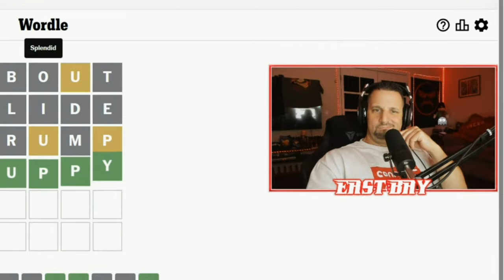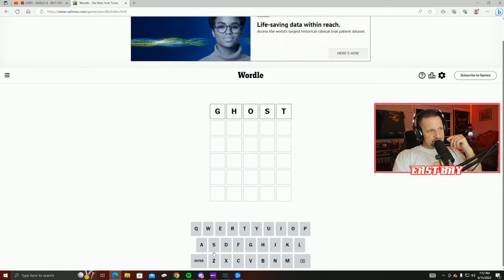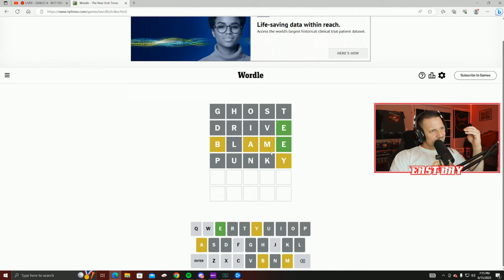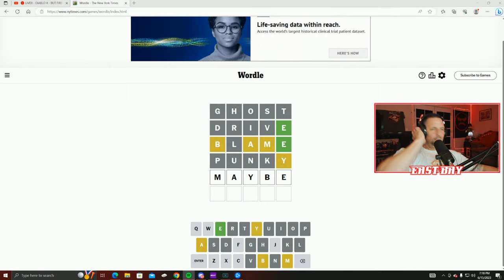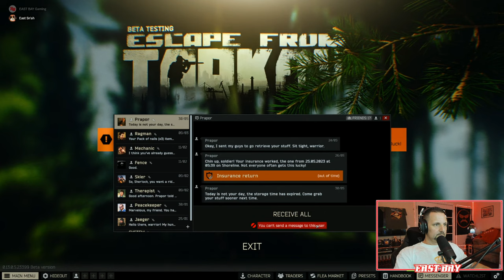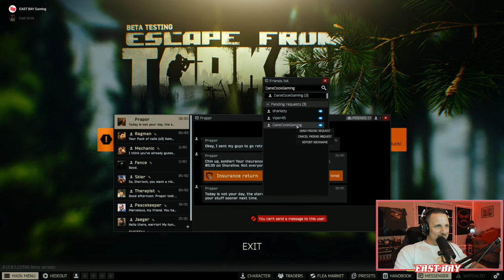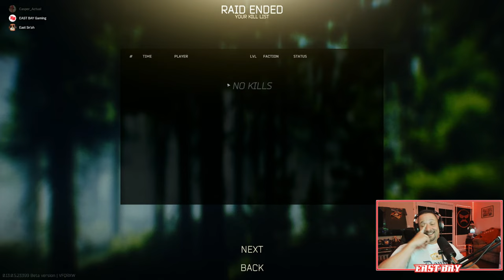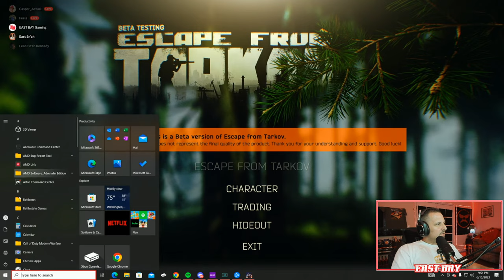🔴 LIVE!! - ESCAPE FROM TARKOV - I HATE THIS GAME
INSTAGRAM @tdt.east.bay - TWITTER @eastbaygaming1 - TikTok @east_bay_gaming